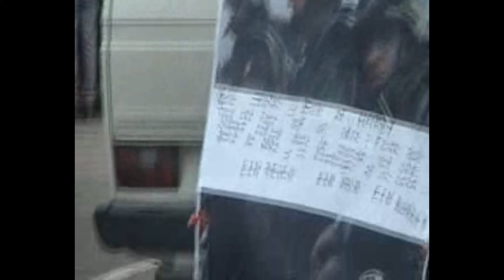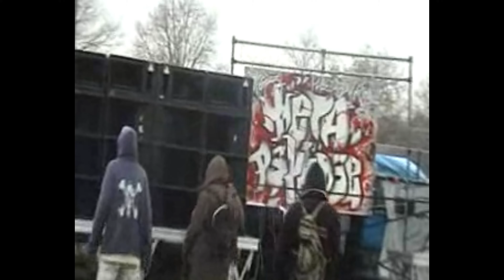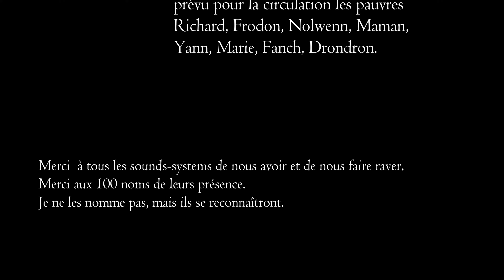Teknival rennes 2003 : Ou : dans la peau d'un teknivalier !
Le lendemain du concert des bérurier noir se tenait le teknival de Rennes à la prévalaye.
Aussi appeler à l'époque :"les trans off de Rennes" car il se déroulait en même temps que les trans musicales.

Un grand moment pour les adeptes de la techno qui n'a pas duré car je pense il faisait de l'ombre aux trans musicales en autres. (à duré quand même de 1997 à 2009)
Il s'est produit la même au festival des vieilles charrues qui a fini en "guerre" une année au Faouët

Caméscope des années 2000, pardon d'avance de la qualité visuelle.
J'ai tenté de vous extraire le plus de moment possible, mais les bandes du caméscope sont fatiguées.

Merci de ne pas trop m'en vouloir, une vidéo me prend 2 jours plus 1 pour le passage you tube juste en upload afin de vous la donnée sous le meilleur visuel possible (4096 par 2160, c'est lourd à transférer).
Cette vidéo sera en deux parties, le deuxième étant de moins bonne qualité, c'est surtout pour la musique que je la mettrais. Au moins, vous le savez à l'avance ! Avis aux non-fans de techno passé votre chemin, il n'y rien à voir.

Si vous avez aimé, abonné vous pour le soutien. Quelques bonnes surprises attendent et arrivée à 1000 abonnés une très grosse surprise de remerciement qui fera plaiz à beaucoup d'entre vous
Soyez sympa .
BON VISIONNAGE
Kenavo